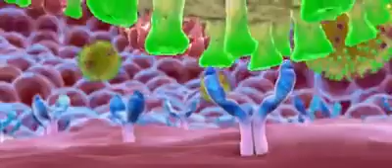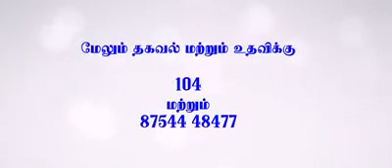கை கழுவும் முறை - கொரோனா பாதுகாப்பு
கை கழுவும் முறை- கை கழுவி சுகாதாரம் காப்போம்.
In this video, you will learn. I have tried to clear your doubts. If you are having any doubts please comment. Thanks for visiting my channel THAGAVAL TECH and learning with me!!

Support,
Thanks

BLOGGER